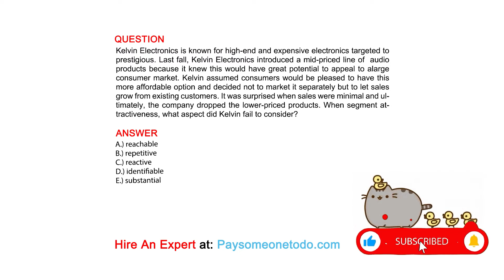Kelvin Electronics is known for high-end and expensive electronics targeted to prestigious. Last ...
QUESTION
Kelvin Electronics is known for high-end and expensive electronics targeted to prestigious. Last fall, Kelvin Electronics introduced a mid-priced line of  audio products because it knew this would have great potential to appeal to alarge consumer market. Kelvin assumed consumers would be pleased to have this more affordable option and decided not to market it separately but to let sales grow from existing customers. It was surprised when sales were minimal and ultimately, the company dropped the lower-priced products. When segment attractiveness, what aspect did Kelvin fail to consider?

ANSWER
A.) reachable
B.) repetitive
C.) reactive
D.) identifiable
E.) substantial